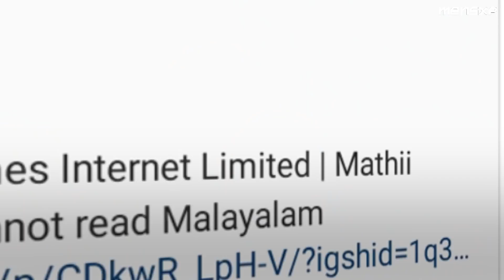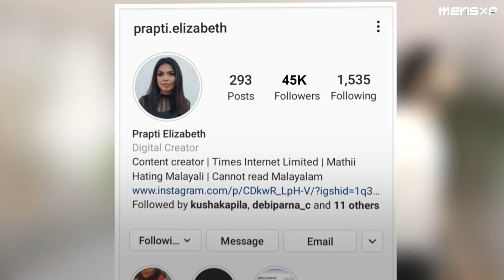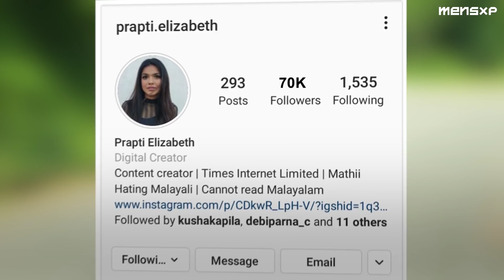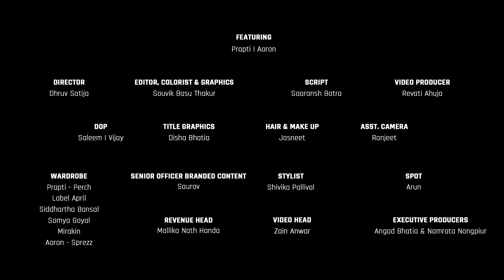When Your Girlfriend Is An Influencer | Prapti Elizabeth | Aaron Koul | MensXP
How hard can it be to date an influencer. Not much really when you have the all-new OPPOF17Pro the SleekestPhoneOf2020. With UltraSleek body and 6AIPortraitCameras flaunt your influencer life with ease. Get ready to FlauntItYourWay.

Wardrobe courtesy-
Perch
Label April
Siddhartha Bansal
Somya Goyal
Mirakin
Sprezz

Get access to exclusive content like Honest Reviews of your choice, funny behind-the-scenes, live videos, special exclusive emojis and badges, and much more by joining our membership program now!